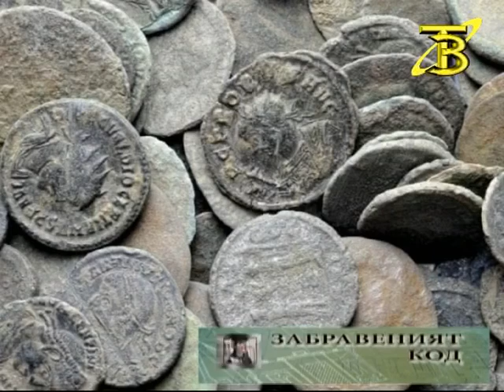ЗАБРАВЕНИЯТ КОД - 43 брой - темата: Археологически открития в кюстендилско